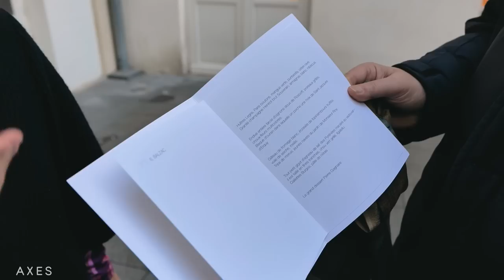【ファッションスナップinパリ】88歳のパリマダムは何を着ている？歳を重ねて守り続けるパリ流のエレガント | Fashion Snap in Paris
パリのファッションスナップをお届けします！今回は、全身シャネルを纏った88歳のお洒落マダムや、日本好きで笑顔がチャーミングなアーティスト等、個性豊かなパリジェンヌ達が登場！ファッションへの探求心を忘れず、いつまでもエレガントに振る舞う姿は素敵ですよね。シャネルやディオールなどの、洗練されたブランドからインスピレーションを受けているという彼女たちのファッションに注目です！

0:00 オープニング
0:14 １人目：Claire
4:48 ２人目：Nicole
7:08 ３人目：Rebecca

▼撮影者
Taisuke Yoshida

▼コーディネイター
Tomoko Yokoshima

▼仏語翻訳
Haruka MANIERE

■AXESchannelとは？